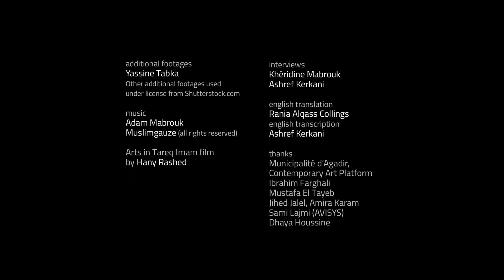IPAF 2022: Bushra Khalfan - Dilshad / بشرى خلفان - دلشاد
تحدثنا الكاتبة الإماراتية بشرى خلفان عن حكاية الشخص والمدينة في روايتها "دلشاد" المرشحة في القائمة القصيرة لعام 2022.
إخراج: خيرالدين مبروك

Omani author Bushra Khalfan tells us about the story of the individual and the city in her 2022 shortlisted novel “Dilshad.”